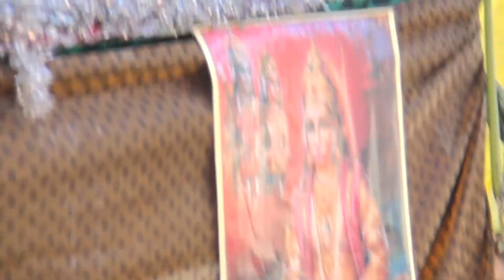no ~1~टॉप क्लास भजन वेदर्दी दगा दे के चले गए💐💐!!! वन्दना शास्त्री